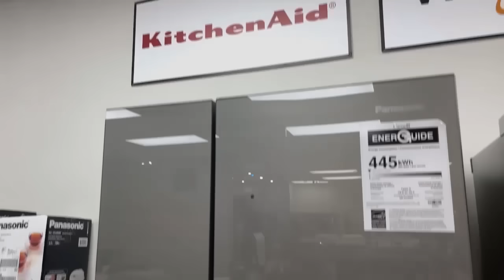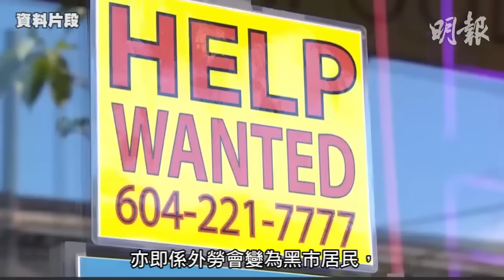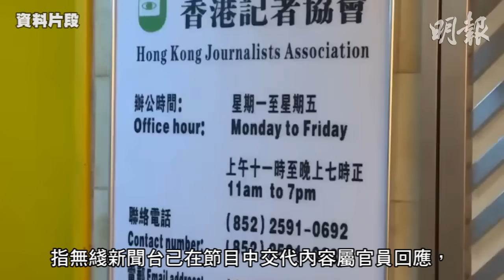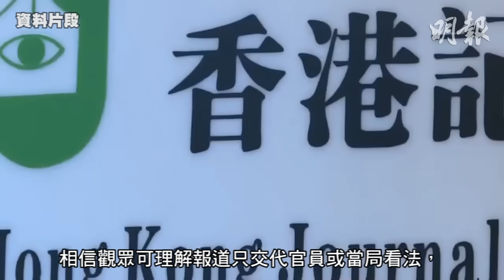明報五點半新聞直播 (2024.11.01) ︳萬錦印度大媽掃街擸糖 警驅散市中心狂歡400印人︳擊斃17歲少年警方不談過程只講危險︳銀行存款被騙今日起投訴有門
多市警隊破獲歹徒與汽車登記處職員串通售失車 拘59人提302項控罪涉363部失車

銀行申訴專員 免費申訴服務確保銀行公平對待客戶

萬聖節登打士廣場近400人亂走亂舞 還有人放爆竹歷2小時警方才到

警員槍殺奧羅拉少年是悲劇 一哥稱5年內952宗警員遇襲案

三男涉潑水節向警員傳媒潑水　各囚28日

記協投訴兩電視台播鄧炳強「記協無認受性」論　通訊局指證據不足　「觀眾應不會認為需提供回應機會」

TVB節目巡禮｜陳曉華樂跟朱敏瀚拍劇演情侶 蕭正楠回應黃翠如傳孕訊